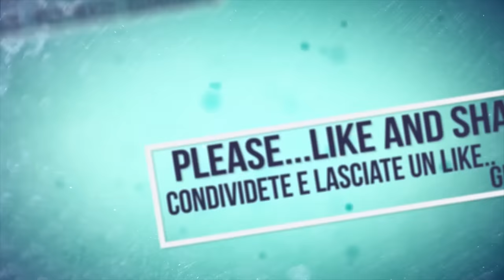A-G Vibratura con Lamborghini Spire 90.4 | Tillage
Lamborghini Spire 90.4:
Il nuovo Spire è un trattore versatile e dalla grande manovrabilità che condensa in sé, con l'inconfondibile stile e carattere Lamborghini, tutte le caratteristiche che rendono il lavoro più semplice e confortevole in campo e in azienda. Spire è dotato dei nuovi motori FARMotion, che garantiscono potenza e consumi ridotti nel rispetto dell'ambiente.